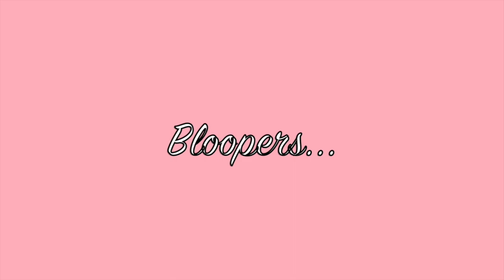Bravo's Dances of the World Documentary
This video was student-made and is dedicated to the amazing Ms. Ana Cobian for the endless memories she has brought to countless students' lives for the past 30 years. Here is a small representation of what Bravo's Dances of the World has consisted of for the past 20+ years. Made by: Prescilla Rodriguez '19